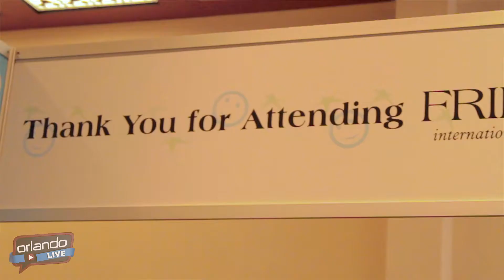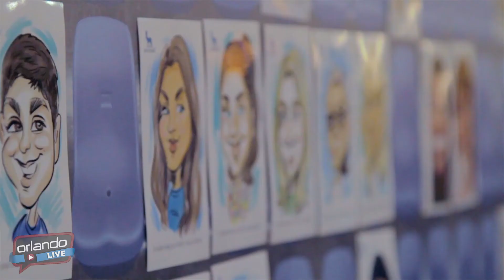Orlando LIVE - 16th Annual Children with Diabetes Friends for Life Conference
NFL football champion Kendall Simmons and INDYCAR racer Charlie Kimball join the 16th annual Children with Diabetes Friends for Life conference.